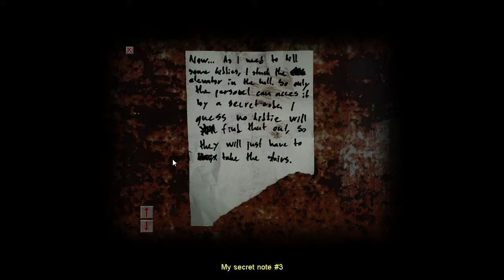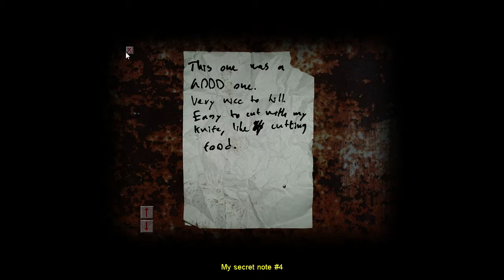Cry of Fear | NEW MONSTERS | PC Gaming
Ello everybody! Welcome back to another video! Today I played some CRY OF FEAR!